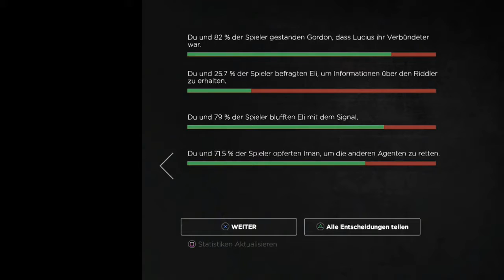Let`s Play Batman the Enemy within #7 Mentaler fight gegen Riddler